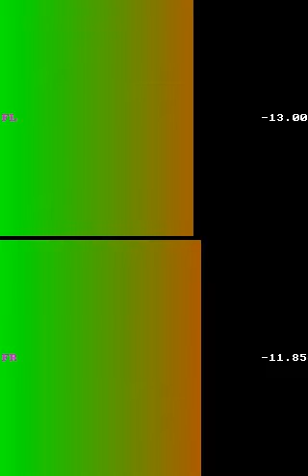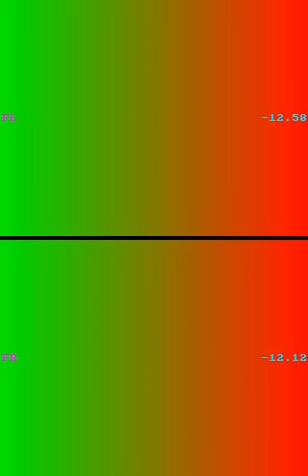6 november 2021